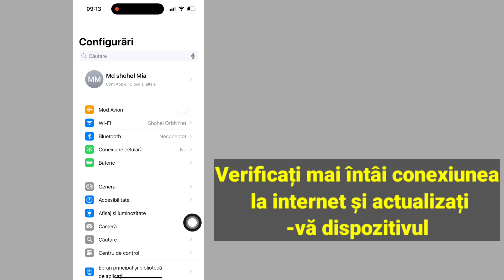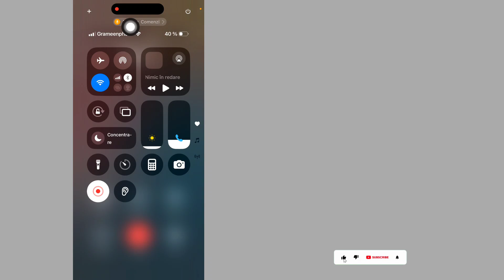Cum să activați izolarea vocii iPhone (iOS 18) | Activați izolarea vocii în iPhone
Activați izolarea vocii în iPhone...

Doriți să activați izolarea vocii iPhone?. Dacă da, acest videoclip este pentru tine. În acest videoclip, vă voi arăta cum să activați izolarea vocii iPhone. Voi arăta cel mai bun proces pentru a activa iPhone-ul de izolare a vocii. Deci, urmăriți în continuare videoclipul complet fără să omiteți pentru a ști cum să activați izolarea vocii iPhone (iOS 18) | Activați izolarea vocii în iPhone .

te rog nu uita sa lasi ABONAREA.

Alte interogări înrudite:

cum să activezi izolarea vocii pe iPhone.
cum să activați izolarea vocii iPhone ios 18.
cum se utilizează izolarea vocii pe iPhone.
cum să activați opțiunea de izolare a vocii în ios 18.
cum să activați izolarea vocii în ios 18.

Vă rugăm să împărtășiți prietenilor dvs